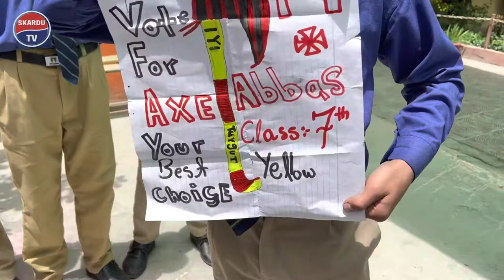Student Council Elections | Children Started Convention